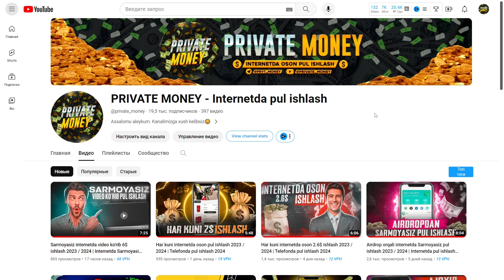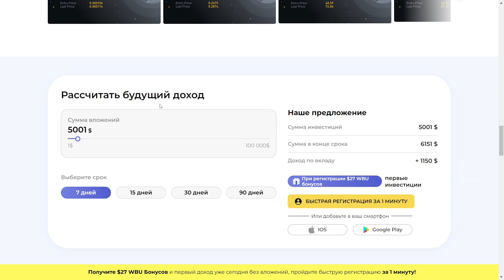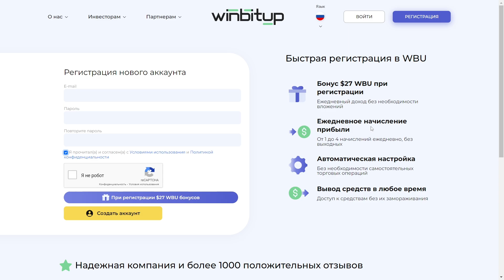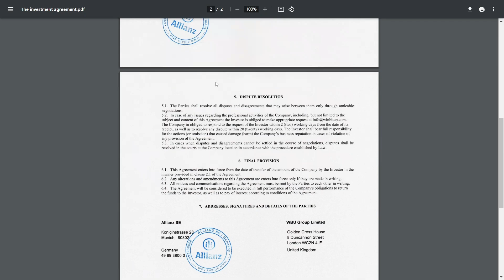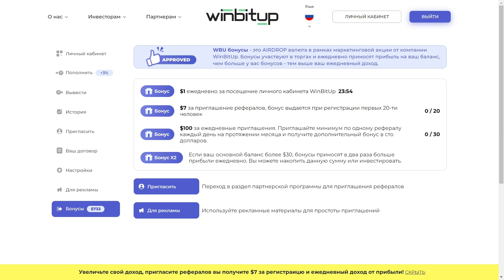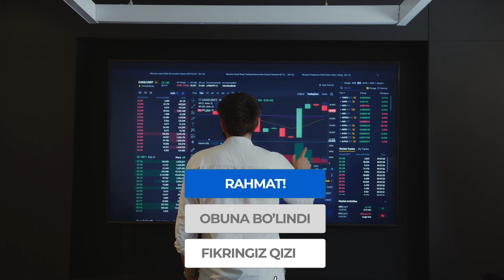Internetda Mining qilib oson pul ishlash va 27$ bonus olish 2023 / 2024 | Telefonda pul ishlash 2024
Internetda Mining qilib oson pul ishlash va 27$ bonus olishning 2023 / 2024 yildagi ajoyib usulini ko'ramiz | Telefonda pul ishlash 2024